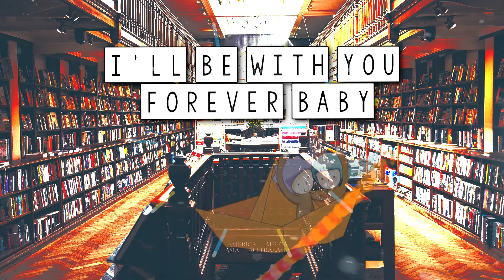Cosmic Girl - Rohan Dreamerz | Official Lyrics Video | New Song | 2020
This Valentine's Day... Get Ready for a brand new Song!

An Original Song by Rohan Dreamerz from the EP One of a Kind.
Premiering on 14/2/2020

Thinking of buying a Guitar? A Quick guide on 'How to buy your First Guitar'.

Gear I Use/Recommend:
● Schecter Omen Extreme 6 Electric Guitar :

● Marshall MG15CF Amplifier :
● Ernie Ball Regular Slinky strings :
● Samson C01U pro USB condenser microphone
● VOX Stomplab IIG Guitar Processor

Follow Rohan Dreamerz on Social Media!

I own no rights to the Animations/Backgrounds used in the video.

Composed & Sung  by Rohan Dreamerz